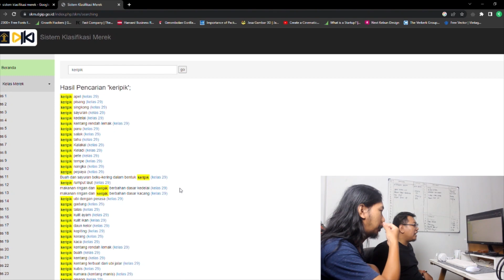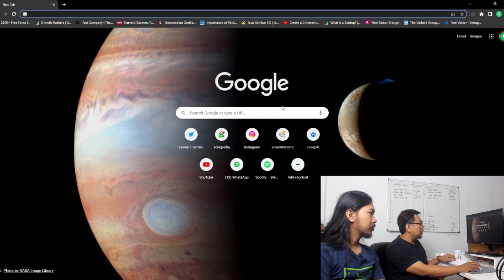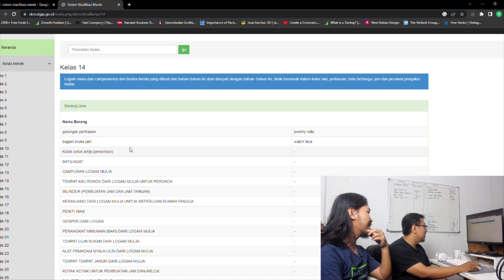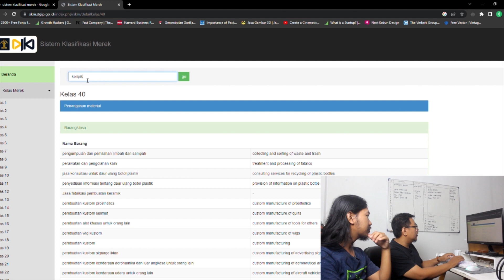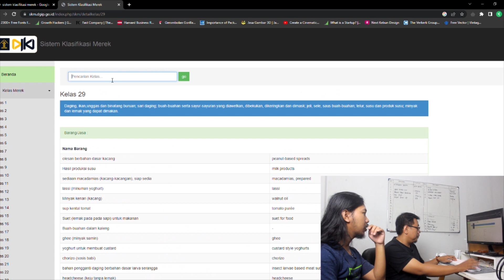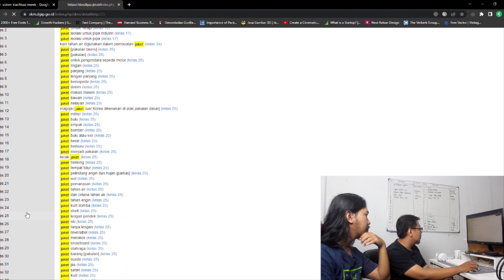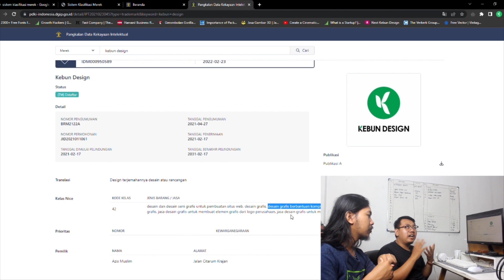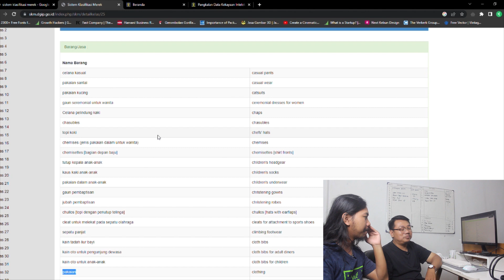CARA CEK KELAS MEREK DI DGIP DJKI (DIRJEN KEKAYAAN INTELEKTUAL)